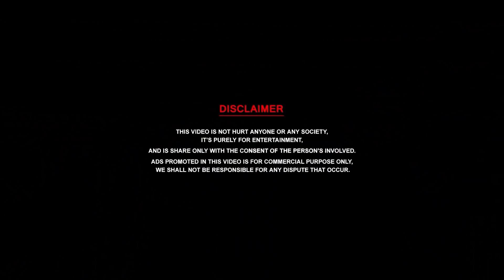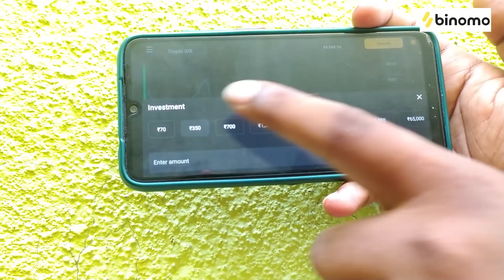Vanakamungo Sheela Prank 3 | Kaathu Karuppu Prank | Tamil Prank | Janda Prank | Jaaimanivel Pranks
Vanakamungo Sheela Prank 3 | Kaathu Karuppu Prank | Tamil Prank | Janda Prank | Jaaimanivel |JMV Prank

We are  hope "VANAKAMUNGO SHEELA PRANK 2" will Entertain you please must watch fully guys

This video is made only for fun and enjoy the video
Leave your comments in the comment section

Keep Supporting❤